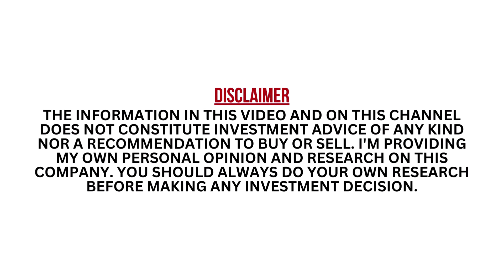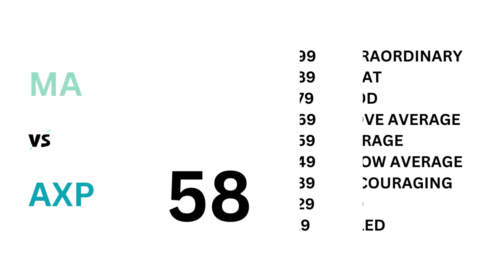Mastercard (MA) vs American Express (AXP): The Better Investment?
GrowthShares takes a closer look to see whether Mastercard (MA) or American Express (AXP) makes a better long-term investment. 1) Which is a better business? 2) Which has a more attractive stock? and 3) Which company is more undervalued? This analysis will provide valuable insights into which company is a better investment. Stay informed with GrowthShares.